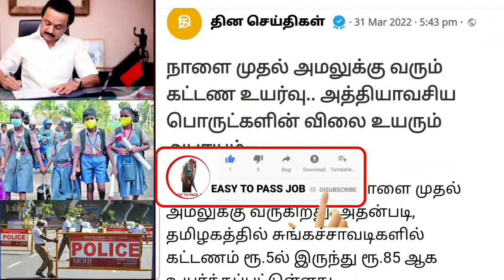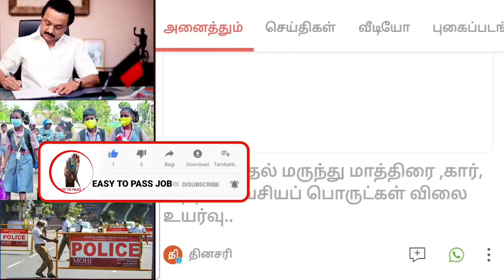அடிதூள்... நாளை முதல் அமலுக்கு வரும் 6 முக்கிய அறிவிப்புகள்.. சற்றுமுன் வெளியான முக்கிய செய்தி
breakingnews | Gs60T AL60LŠS 5.1000
Mis| Ration Card |LATEST NEWS|TN|Live|Tamill
ration card
in tamil
google
stalin news
tamilnadu news
lockdown
tn lockdown
tamil news
mk stalin
Gy660T YL60L
pongal parisu
pongal gift
today headlines
dmk
admk
breaking news
Ggg 6öT L6OLŠE lw lliy
sathiyam news
tamil live news
5606UÜLĻĖ OlFÜỆlB6ÌT
trending news
tamil nadu
Gyo60T L0OLE
ration
sugar
rice card
tn govt
ration card name addition
ration card name add
tnpds
tnpds website
nphh
tn ration shop news tamil
ration card free scheme
ration shop
Gyo960T LOL Gluuj GsjH56U
sbi loan
education loan scheme tamil
personal loan
nt f.n
SUI IOdT
personal loan
V3
Tamilnadu _Lockdown
SchoolHoliday_ News
Ration Card_News
Kudumba_Thalaivi _1000
KUDUMBA THALAIVUKU 1000 LATEST UPDATE
TODAY
LD 56USOLDGdl
Mukkiya seithigal
Tamilnadu news headlines
Tamilnadu morning news heaTamilnadu Ration card